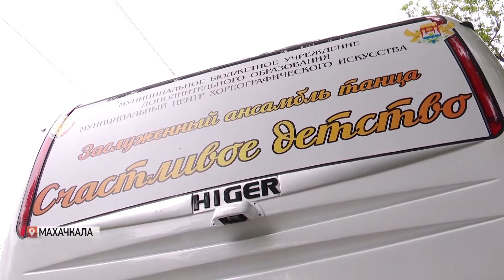Три хореографических ансамбля Дагестана получили ключи от новых автобусов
Их вручили по поручению главы Дагестана Сергея Меликова. Об этом сообщает пресс-служба руководителя региона. Помимо ансамбля «Ватан», автобусы передали детским коллективам «Счастливое детство» и «Сарыкум». Теперь на гастроли и конкурсы они будут ездить с комфортом. В этом убедился наш корреспондент Рустам Думаев.